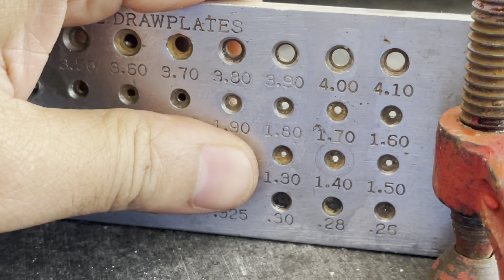Chain Ring Making | How Gold Ring is made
24k Gold Chain Ring Making | How Gold Ring is made
In this video step by step making chain ring has shown

If you have any question than click my Instagram link in channel.we can chat 💬 there.